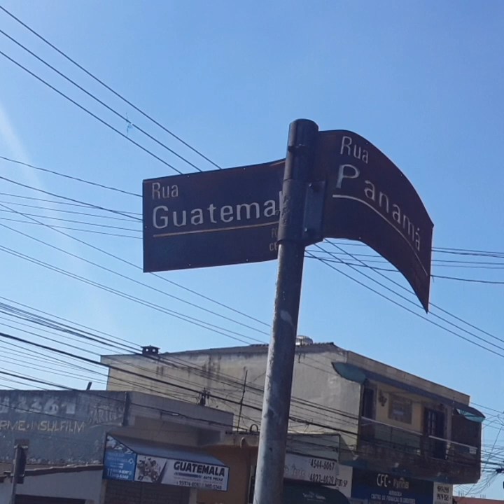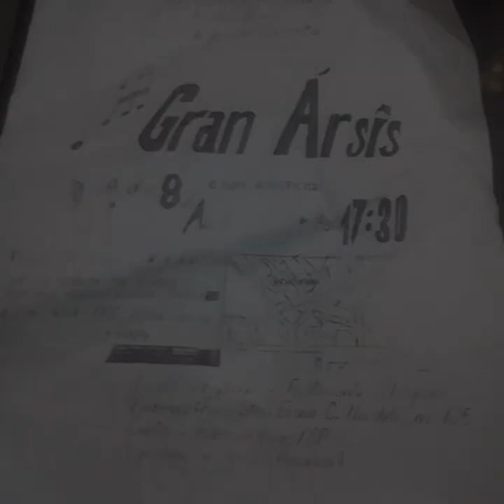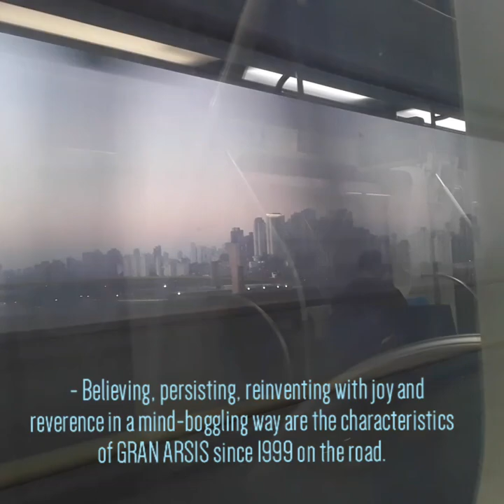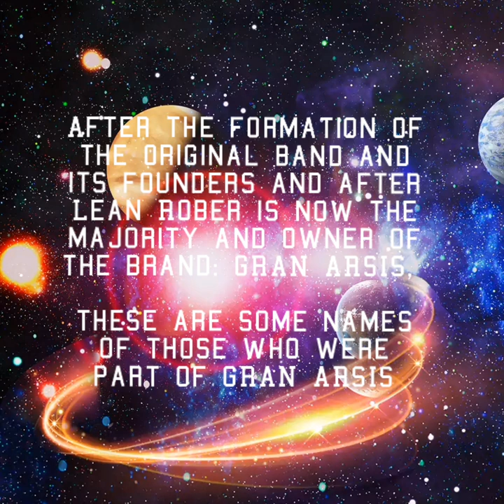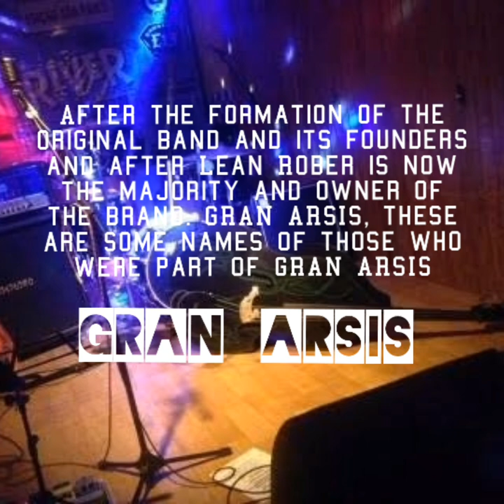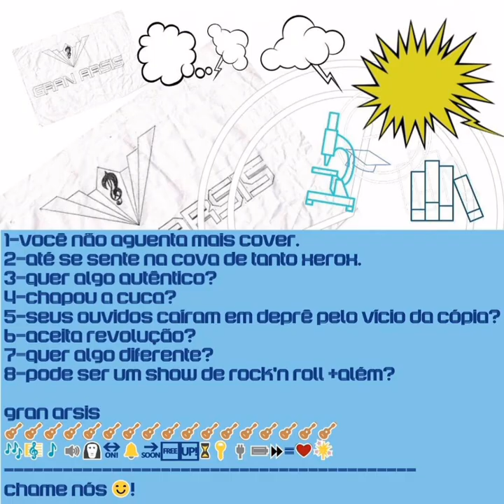DOCUMENTARY - The History Of The Gran Arsis ed.2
Entire watch, share, comments!

SUPPORT, CONTRIBUTE THE BAND THAT DEFENDS THE VALUE OF LIFE

SUPPORT GRAN ARSIS, SUPPORT THE MOST CONSCIOUS ROCK

Join us,
Let's go together!
MOSTRAR MENOS